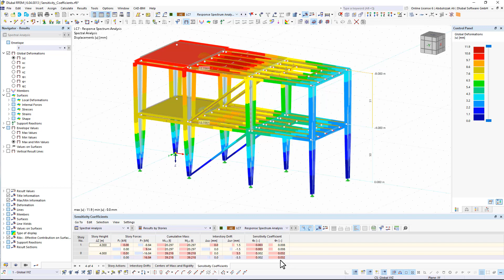Współczynnik wrażliwości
W przypadku analizy spektrum odpowiedzi modeli budynków można wyświetlić współczynniki wrażliwości dla kierunków poziomych według kondygnacji.

Dzięki tym kluczowym wartościom można zinterpretować wrażliwość na efekty stateczności.